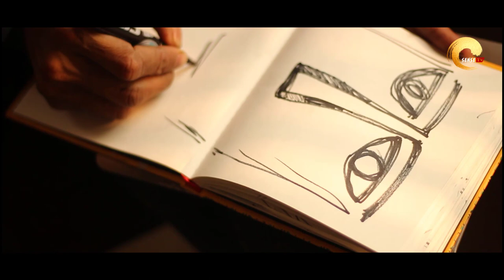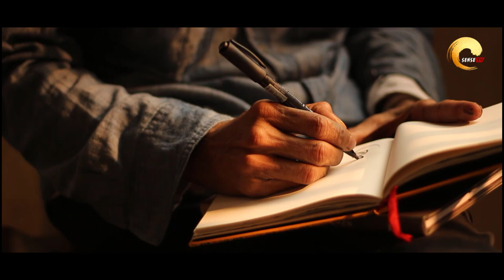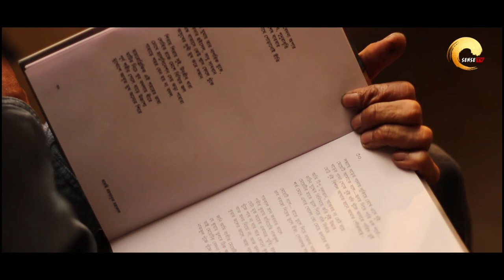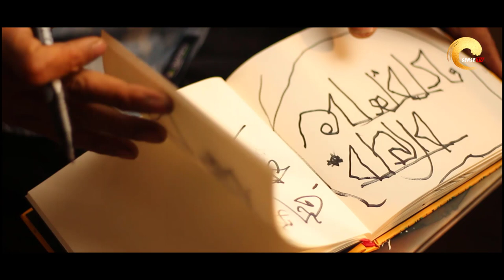বাতাসের ঘুণপোকা || Batasher Ghunpoka || Rajib Ashraf's Interview || HOKKOLOROB, হোককলরব।।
বাতাসের ঘুণপোকা || Batasher Ghunpoka || Rajib Ashraf's Interview || HOK KOLOROB, হোক কলরব।।

Director
Producer: SENSE TV BANGLADESH

Cover Topics:-
1. hok kolorob
2.Rajib ashraf
3. interviews
4. bataser ghunpoka
5. short film

Live:-  Dhaka, Bangladesh
Home:-  Mirpur, Dhaka